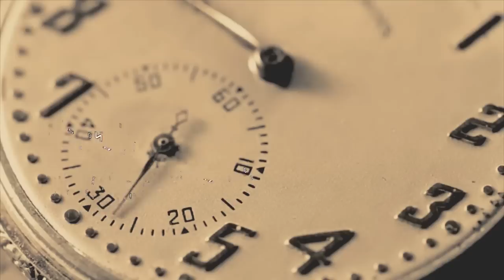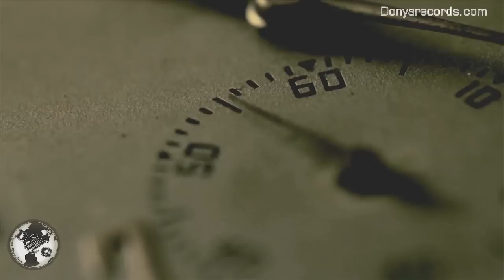Omid Nasiri - Bi Khaabi OFFICIAL VIDEO HD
artist: Omid Nasiri
song: Bi Khaabi
label: Donya Music Group (DMG)
directed by: Benta Co.
production: Mohammad Ahmadi
executive producer: FARID FATHI
lyrics: Omid Nasiri & Mohammad Ahmadi

Donya Music Group is one step ahead in the world of POP/DANCE music and is a leading independent electronic label.